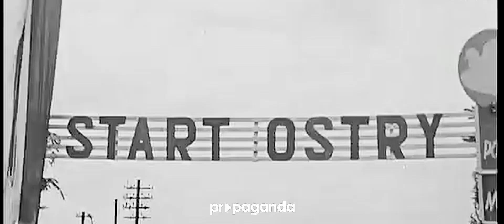Rzeszów kolarski cz.2